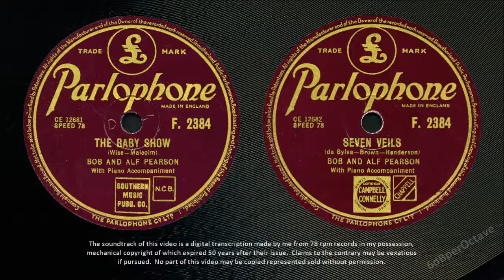The Baby Show + Seven Veils (1949) Bob & Alf Pearson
THE BABY SHOW (00:00)
SEVEN VEILS (02:43)
Bob and Alf Pearson, with piano accompaniment
Parlophone F.2384 (November 1949)

1949 is rather late for my 78's interest, but Bob & Alf's 'The Baby Show' was one of their career defining songs.  It has all the ingredients: wit; interplay; regional voice impressions; and baby noises.  The label declares "with piano accompaniment", suggesting the Pearsons provided only the vocals.  The piano is a delight; don't neglect listening to it.

'Seven Veils' doesn't stand the test of time.  It probably was rather racy for 1949; not that I'd know, I was still of an age to qualify for the other song (at a pinch)!

As with my other Pearson offering the transfer is straight, with no digital reverberation or other malarkey.